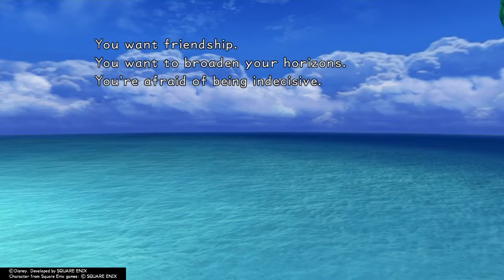[]Kingdom Hearts 1 Playthrough Part 1[] - The Journey Begins